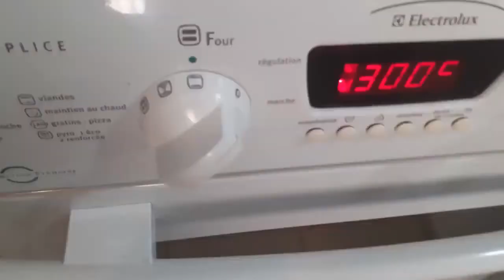Pite me Djathë Receta Tradicionale Shum e Shijeshme - Borek avec Fromage Simple et Rapide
Abonohu ne kanal per me te rejat
VeqShQiP